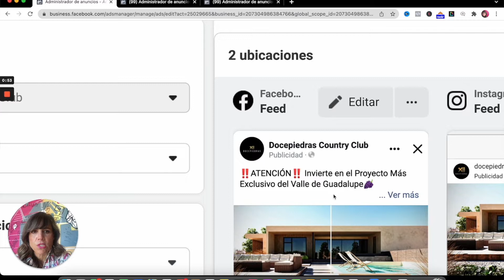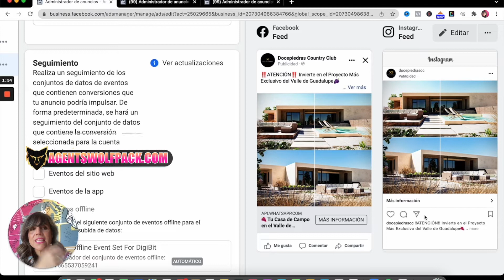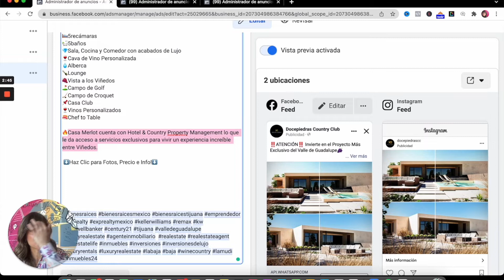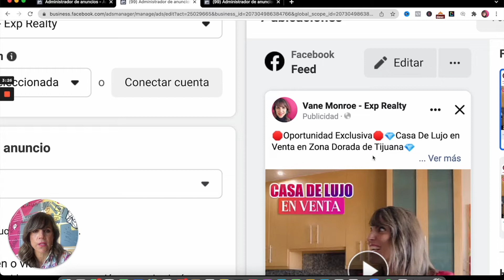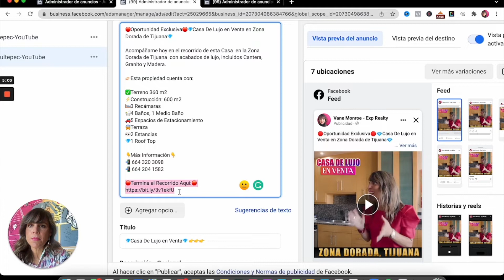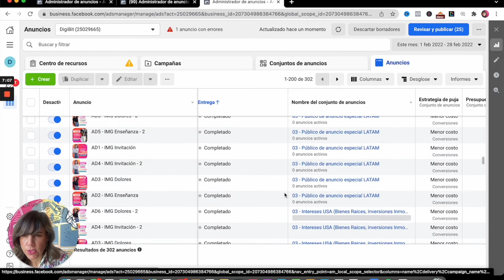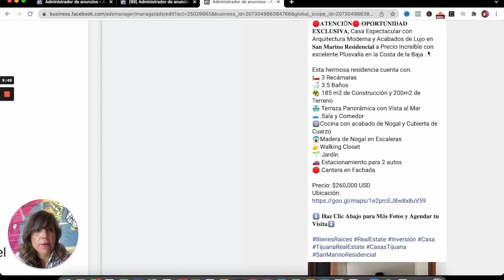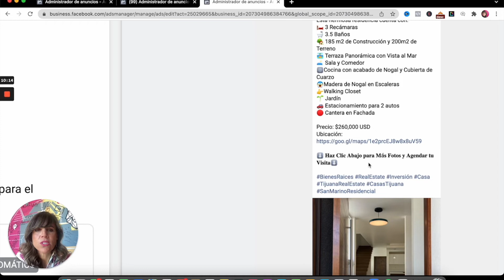✍🏻 Como Redactar Copys Para Facebook Ads Inmobiliarios | Copywriting Para Inmobiliarias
En este video te enseño algunas estrategias que debes de considrerar para redactar copys en tus anuncios de facebook ads como agente inmobiliario.

Estos tips te van a ayudar a comunicar mucho mejor los anuncios en facebook como agente inmobiliario.

- marketing digital
- marketing inmobiliario
- content marketing
- branding
- bienes raices
- canal de youtube para agentes inmobiliarios
- instagram inmobiliario
- instagram bienes raíces
- instagram stories
- swipe up
- social media marketing
- carlos rentalo
- juan merodio
- digital marketing
- carlos muñoz

Actualmente soy socia de High Converting Content en México, empresa fundada por mi gran amigo y mentor @Mike Sherrard, en donde ayudamos a Emprendedores de todas las Industrias a Monetizar y crecer tu Canal de YouTube, Instagram y Facebook a través de contenidos y estrategias de marketing que impactan e influencian a tu audiencia.  ✌️